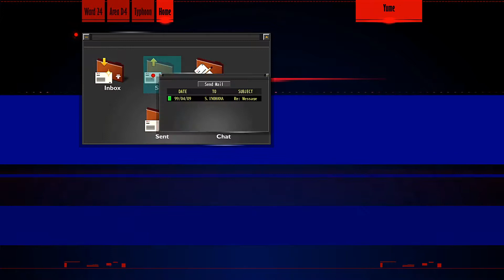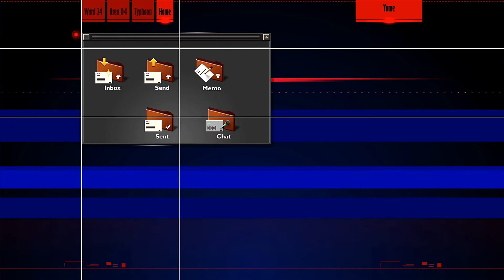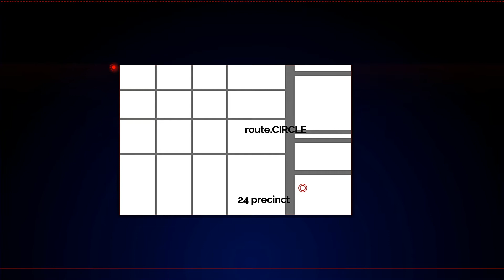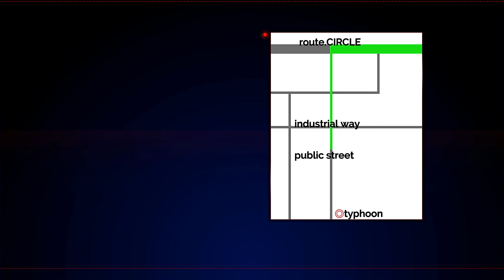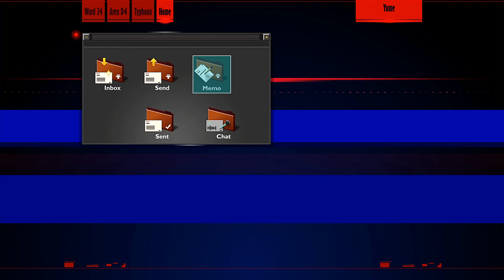The Silver Case Prt 13-Thats Agent Mulder Lol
Tokio Is Freaking Weird.